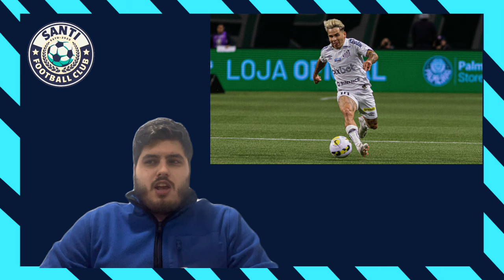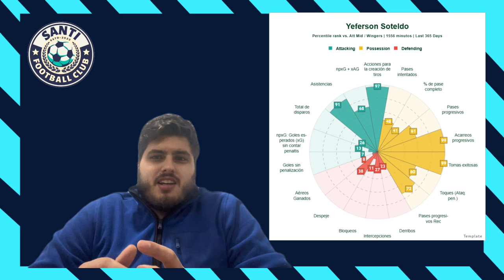EL BIG DATA DE YEFERSON SOTELDO, EL MAGO DE LA VINOTINTO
En este vídeo analizo el Big Data de Yeferson Soteldo actual jugador de Gremio y quizás el jugador más habilidoso que ha tenido la Vinotinto en los últimos años.